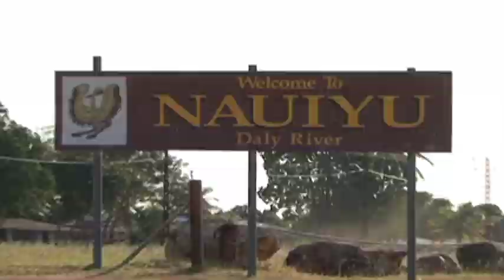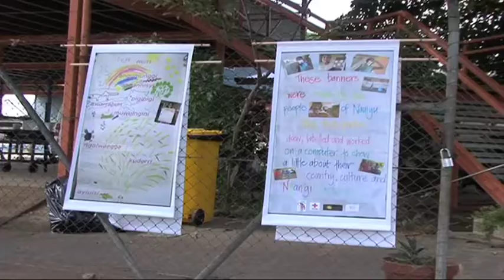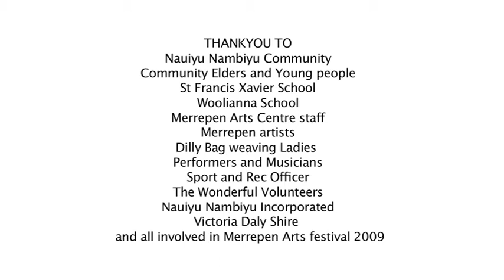Merrepen Festival 2009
Video produced by Nikki Michail, Sustainable Dreaming for Top End Arts Marketing, with support from Red Cross & Ausdance NT.
Thankyou to the Nauiyu Nambiyu community, Elders, artists, all of the musicians (& Nicky Bomba for providing music for the video), sponsors and all involved in the 2009 festival!